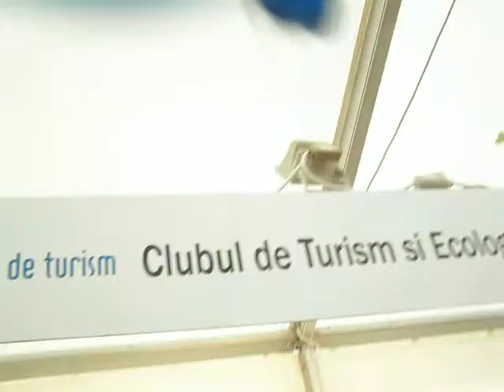Trei zile in balon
La Targul de oferte turistice, Turistorul, cercetasii de la ACOCERO si o micuta reprezentanta a Pilgrim Tours au inceput sa o ia razna. Ca de obicei, din cauza plictiselii...